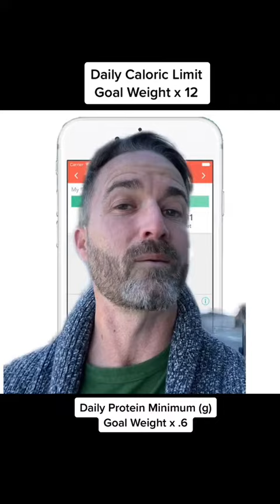30+ LBs to Lose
If you've got 30+LBs to lose, this video will get you there. Apply the principles and stay consistent. You'll get there.

If you could use some 1 on 1 help, come with with me directly at MNMLhealth.com